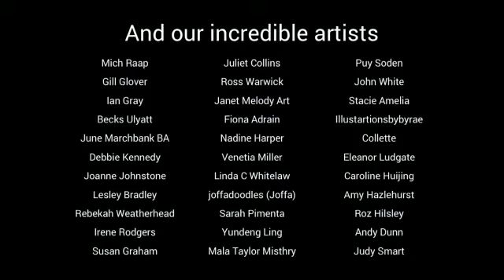Mankwe Art Auction